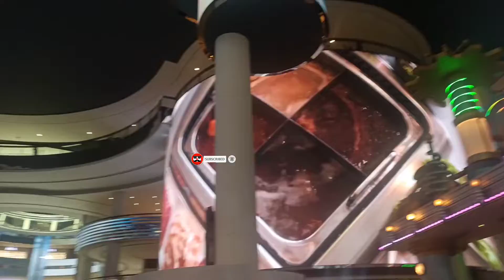BEGINI SUASANA CASINO DI GENTING MALAYSIA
jalan jalan ke CASINO MELIHAT LANGSUNG BAGAIMANA SUASANA DI SANA, TEPATNYA DI GENTING MALAYSIA YANG TIDAK PERNAH KOSONG DI SEDIAKAN SEMUA DARI HOTEL WAHANA PERMAINAN SAMPAI TEMPAT MAKAN MALL YANG BESAR WAHANA PERMAIANAN ANAK ANAK SAMPAI KE WAHANA PERMAINAN DEWASA PAMERAN MOBIL NAIK KERETA GANTUNG DAN BERBAGAINYA DAN YANG SAYA SALUT PAS TANYA APAKAH INI PAKAI AC ALAMI YAITU ALIAS TIDAK PAKAI AC SEBESAR KAWASAN DI GENTING HIGHLANDS MALAYSIA KARENA KONDISI DAN TEMPATNYA PAS DI PUNCAK GENTING MALAYSIA YANG DI RABCANG EMANG PUAS UNTUK REFRESING DAN LIBURAN KELUARGA DAN JALAN JALAN SEMUA FASILITAS ADA SEMUANYA DARI BANK DAN TEMPAT TUKAR UANG DARI DOLLAR KE RINGGIT DARI RUPIAH KE RINGGIT DAN MATA UANG LAINYA, WAHANA PERTUNJUKAN DAN TEMPAT KULINER LENGKAP BANGET SEMUA ADA DI SINI MAKANYA TIDAK HERAN PENGUNJUNG TIDAK PERNAH KOSONG DARI BERBAGAI NEGARA KE GENTING MALAYSIA